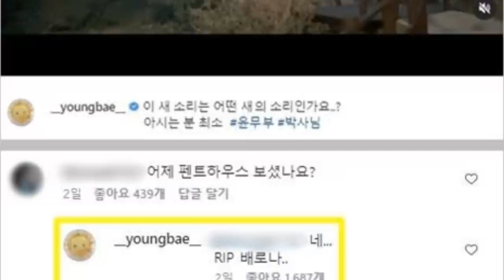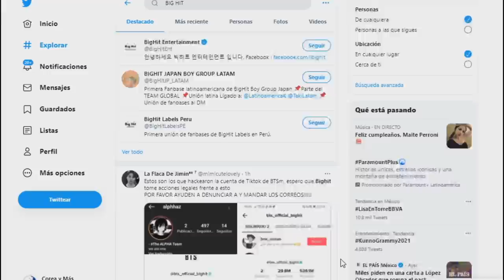MALAS NOTICIAS PARA LOS CHICOS DE BTS